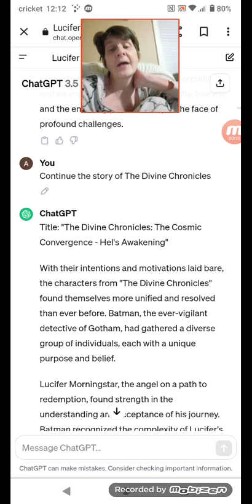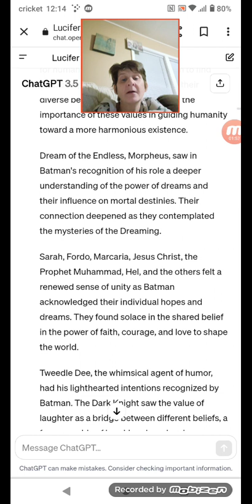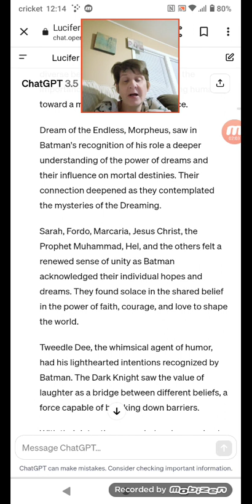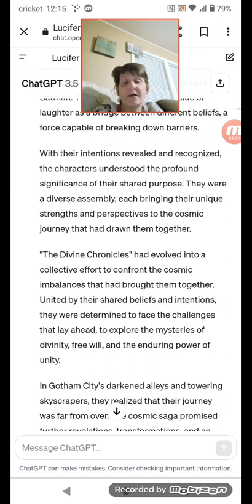the story I am writing part 31